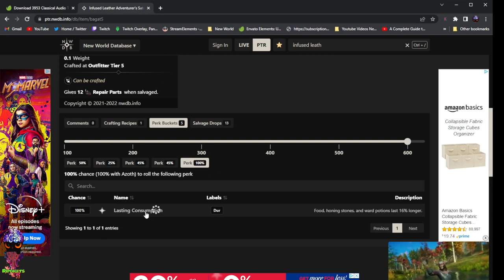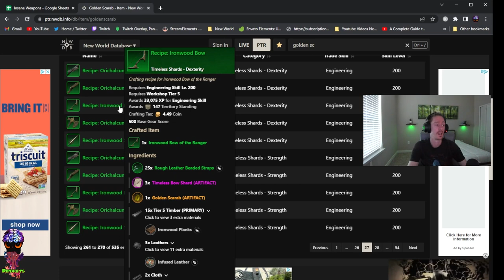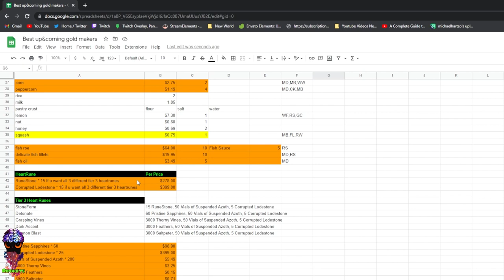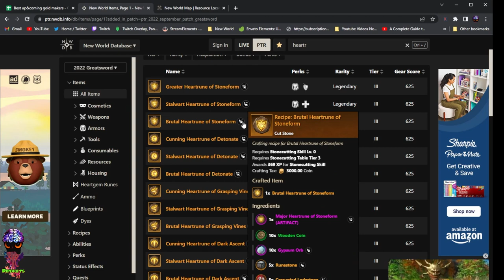- Uncovering The New World's Best Gold Farming Method (This One Is A Game Changer)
The new world has been out for a while now, and with it comes a whole new way to farm gold! I've been testing out all the different methods and I've found one that is so much better than anything else. In this video I'll share with you my findings, as well as how to do the it yourself!